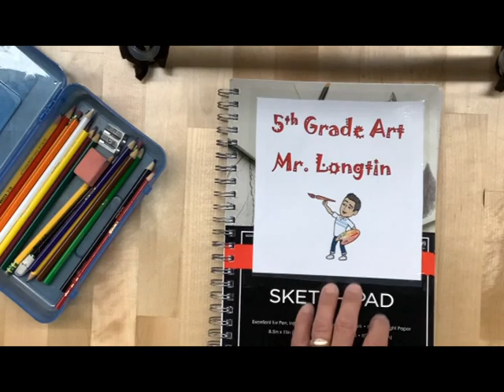5th grade Meter Monster #2